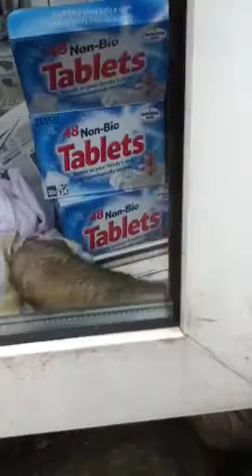Baileys Ferret Break In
2 naughty ferrets break into a property via back door.